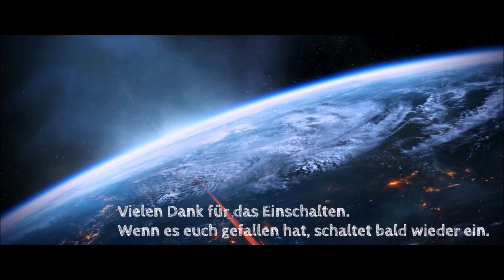Let's play Everspace 14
Sei bereit für ein neues Roque Like Abenteuer im Weltraum. Gemeinsam werden wir viele Weltraumschlachten bestreiten und die Herausforderungen bestehen. Werden wir das Puzzle um Adam und Seth Vergangenheit lösen?